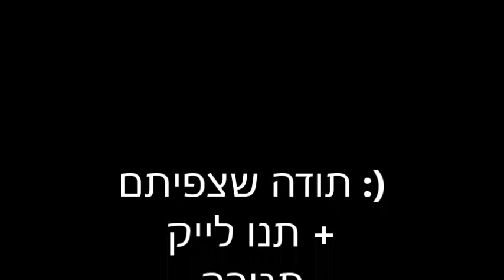Pull Up To Mi Bumper- dance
השיר
the song